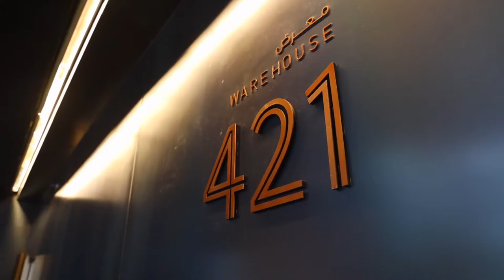Conversations, Abu Dhabi: "Tolerance and intercultural dialogue, as a driver for peace"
THINKERS & DOERS in co-production with the FRENCH INSTITUTE IN THE UNITED ARAB EMIRATES and in collaboration with Warehouse421 were honoured to host a new "Conversation", the cycle of events in Abu Dhabi dedicated to creation and innovation.

This talk's theme was:
"Tolerance and intercultural dialogue, as a driver for peace"

While tolerance and inter-cultural dialogue are more crucial than ever in an increasingly interconnected world, it is constantly challenged across the globe.

This talk brought together three major personalities of the Arab and Europe civil society to explore ways for education and culture to build bridges across differences. Closing the Year of Tolerance in the UAE, focused on building a tolerant society that believes in the importance of human communication, this conversation asked: how can we better embrace diversity as an opportunity, not a burden?

Speakers:
H.E Sheikha Lubna Al Qasimi, former Minister of State for Tolerance, Minister of Economy, Minister of Foreign Trade and Minister of International Cooperation and Development of the UAE
Rachid Benzine, philosopher and author
Manal Ataya, Director General of the Sharjah Museums Authority

Moderator:
Mina Al Oraibi, Editor-in-Chief at The National

Partners: Anantara Eastern Mangroves Abu Dhabi Hotel / AmCham Abu Dhabi "American Chamber of Commerce Abu Dhabi" / PBPC / The National / BeNeLux Business Council Abu Dhabi / French Business Group / Dialogue Culturel Franco Emirien / Canadian Business Council Abu Dhabi / AHK UAE